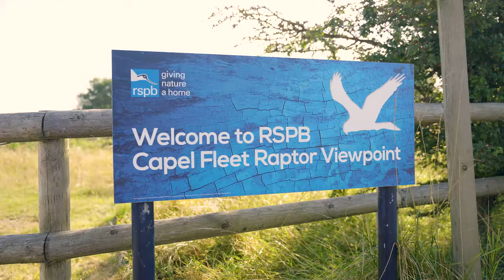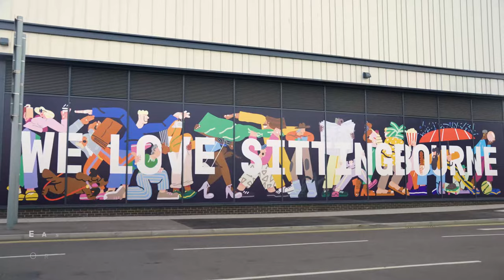Welcome to Amber Fields | New Redrow homes in Sittingbourne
Launching Amber Fields, a range of stunning new three and four bedroom family homes from our award winning Heritage Collection, based in Sittingbourne, Kent. This development combines modern living with a real sense of community and is designed for you to make the most out of life.

Our beautiful homes boast modern conveniences and architecture in a timeless style, with good road and rail links nearby making this development an ideal location situated just off of the M2 and just an hour from London by direct train.

Amber Fields has a great selection of local schools, shopping and leisure facilities close by, creating the ideal lifestyle in a sought after location.

These enviable homes are sure to be in huge demand so register now to make sure you don’t miss out.